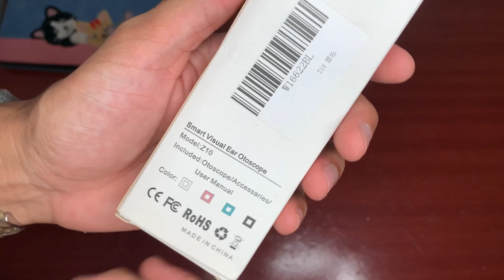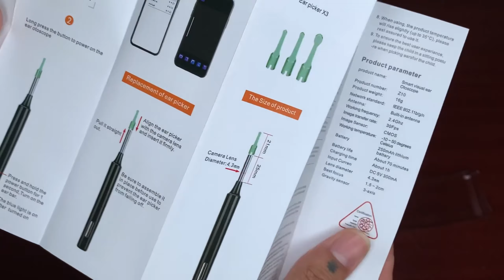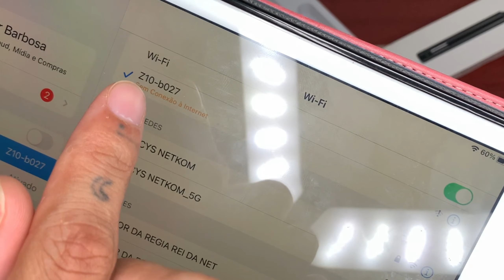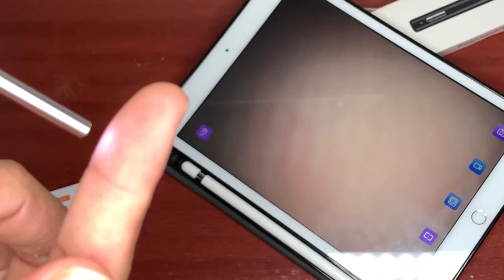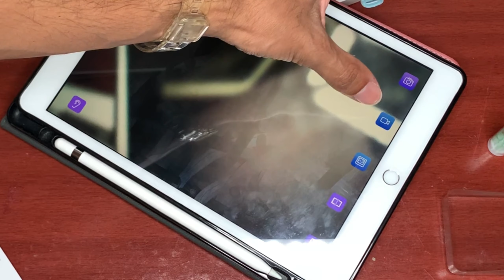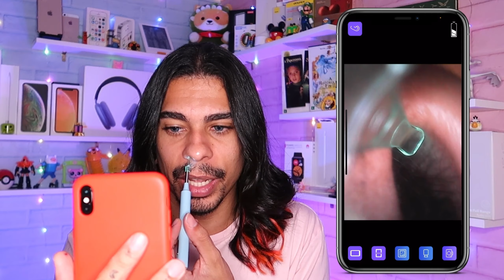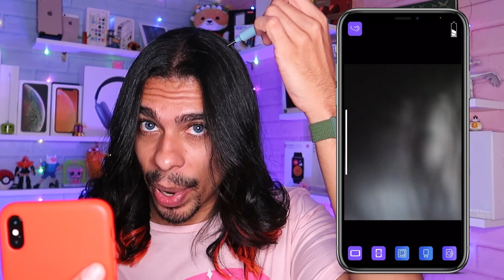Rei da Shopee - Testando caneta com câmera - OTOSCÓPIO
Galera o Fábio do canal @ApenasSerafim invadiu meu canal!

Fizemos uma super parceria para testar o otoscópio com câmera, isso mesmo, uma caneta que compramos na shopee que tem uma camera na ponta, assim você pode ver seu ouvido, nariz, boca na tela do seu celular!

Assista o vídeo dele aqui e vai também ver meu vídeo lá no @ApenasSerafim e de sua opinião!